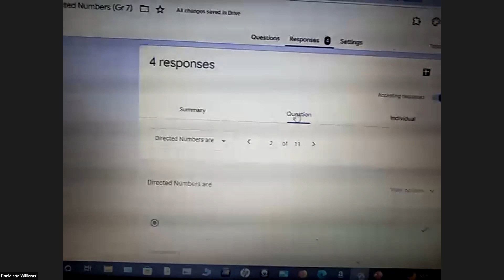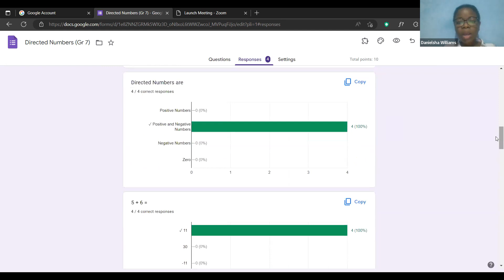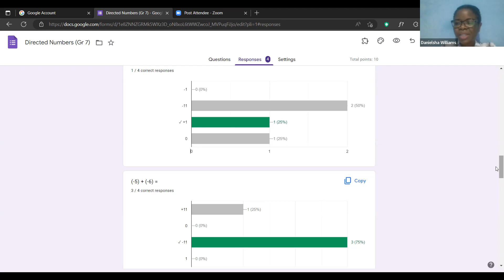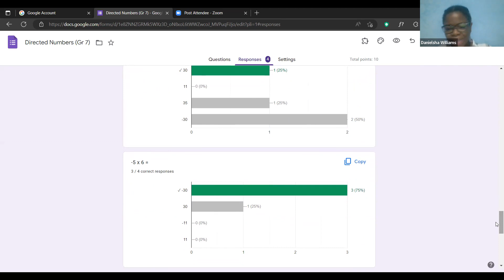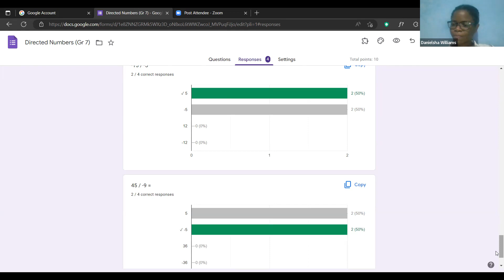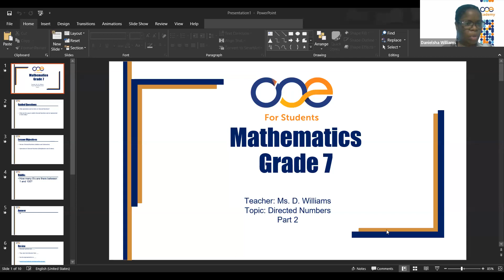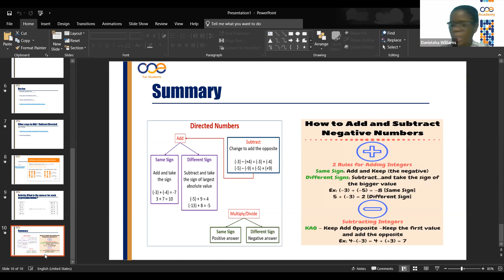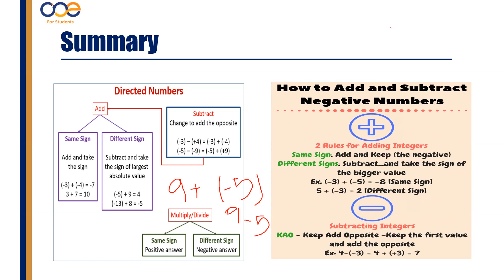Grade 7 Math Nov 7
@MyOneAcademy on all platforms